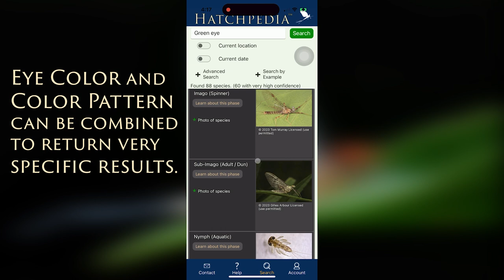Hatchpedia - Eye Color and Pattern (30 second quick tip)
Hatchpedia is your Pocket Entomologist.

Some bugs have very distinctive Eye Color and Patterns of Color on their eyes. Searching for this fine detail produces excellent search results. Try searching for simple phrases like "green eye" or combinations of color and pattern like "brown spotted red eye". The more detail you provide, the better the search results! When you combine eye color and pattern with other descriptive phrases like wing orientation, body length and body color the results are extremely accurate.

Be creative! You'll be amazed at what Hatchpedia can understand.